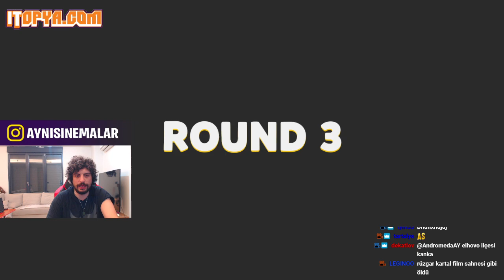Hype | Kegri Ekiple Part Animals Oynuyor! [ 08.10.2020 ]